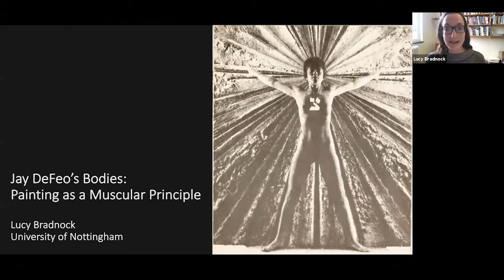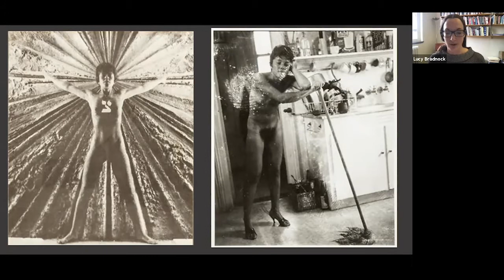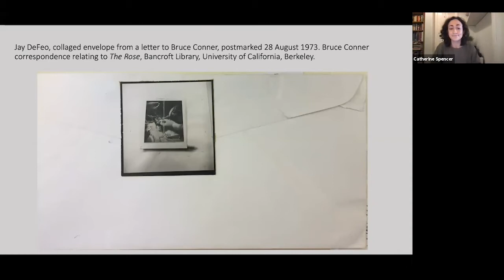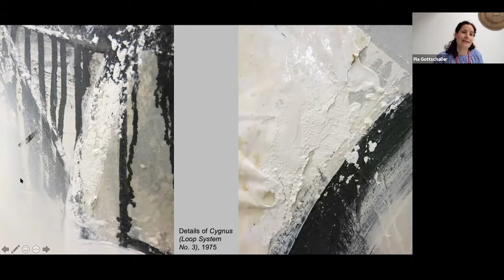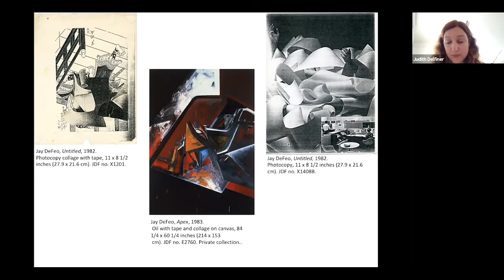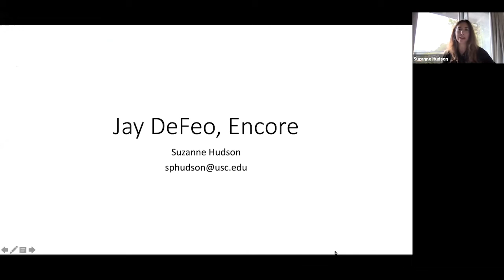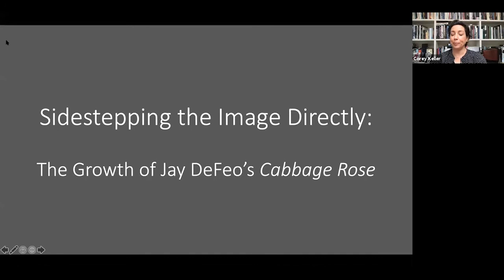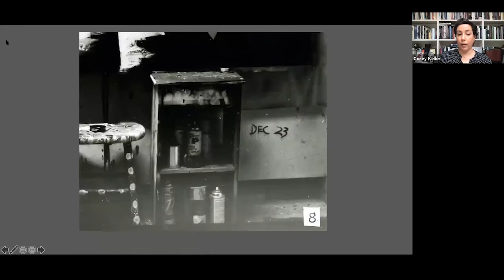Jay DeFeo: A Symposium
From the 1950s the avant-garde artist Jay DeFeo (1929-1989) was a member of a vibrant bohemian community of artists, musicians, poets and writers based in San Francisco. Best known today for her magisterial painting titled The Rose (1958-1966), which the artist described as ‘a marriage between painting and sculpture’, over the course of her long career DeFeo experimented widely, and intensely, with a range of unorthodox materials, exploring the parameters and expansive limits of painting, sculpture, drawing, collage, photocopies and photography.

This one-day conference brings together a group of scholars based in the United States, Europe, and the UK, to discuss the work of DeFeo, shedding light on aspects of her work from a range of new perspectives. Speakers include Lucy Bradnock (Associate Professor University of Nottingham), Judith Delfiner (Associate Professor of Contemporary Art History, Paris Nanterre University), Pia Gottschaller (Senior Lecturer, The Courtauld), Suzanne Hudson (Associate Professor of Art History and Fine Arts, University of Southern California), Corey Keller (Curator of Photography and Acting Department Head, Photography, San Francisco Museum of Modern Art), Joy Mazurek (Assistant Scientist, Getty Conservation Institute), and Catherine Spencer (Lecturer, University of St Andrews).

Programme

4:30pm: Introduction by Jo Applin and Pia Gottschaller
4:40pm: Lucy Bradnock, “Jay DeFeo’s Bodies: Painting as a Muscular Principle”
5:00pm: Catherine Spencer, “Abstraction in Pieces”
5:20pm: Pia Gottschaller and Joy Mazurek, “The Dialectics of Painting”

5:40pm: Q&A
6:00pm: Break

6:10pm: Judith Delfiner, “Jay DeFeo: Xerox Images”
6:30pm: Suzanne Hudson, “Encore”
6:50pm: Corey Keller, “Sidestepping the Image Directly: The Growth of Jay DeFeo’s Cabbage Rose”
7:10pm: Q&A
7:25pm: Closing remarks by Leah Levy, Executive Director of The Jay DeFeo Foundation

Organised by Professor Jo Applin (The Courtauld) and Dr Pia Gottschaller (The Courtauld)

Supported by The Jay Defeo Foundation